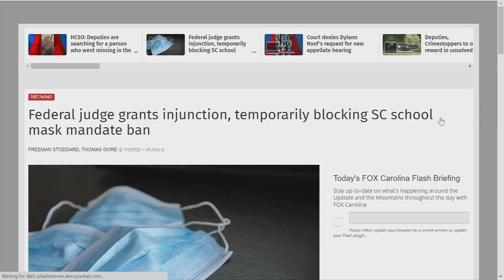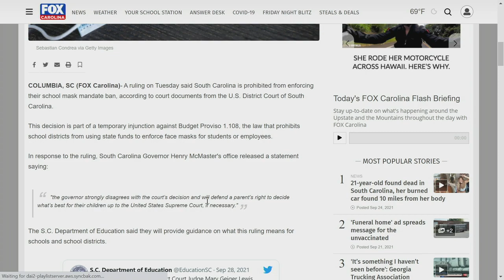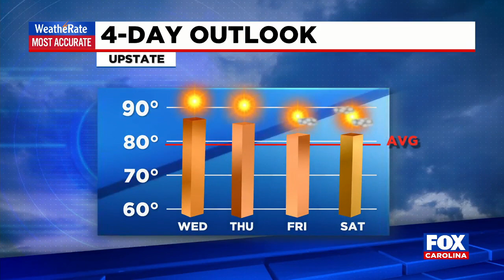10:00 PM News Update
Cody and Kendra take a look at some of the biggest stories from today